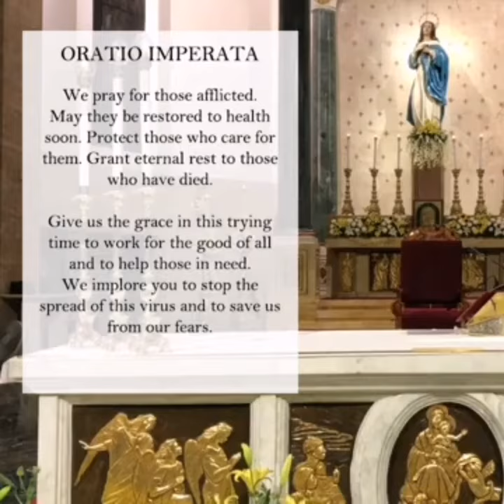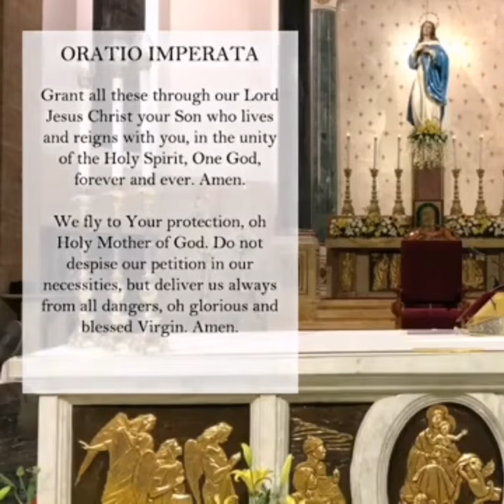ORATIO IMPERATA - Prayer for COVID19 (April 2020 Version)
ORATIO IMPERATA - Prayer for COVID19

April 2020 Version

From Manila Cathedral's Easter Livestream.